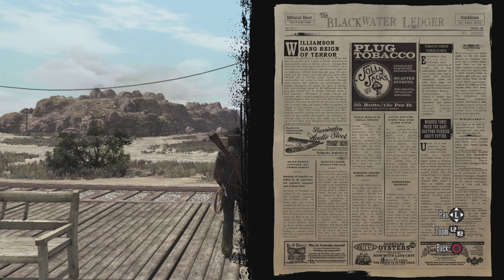Red Dead Redemption - Hardcore Mode - 13 - Let the Dead Bury Their Dead